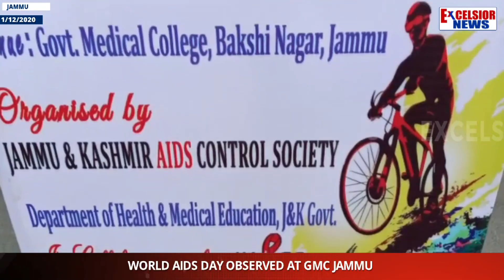World Aids Day Observed At Gmc Jammu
| Excelsior News |